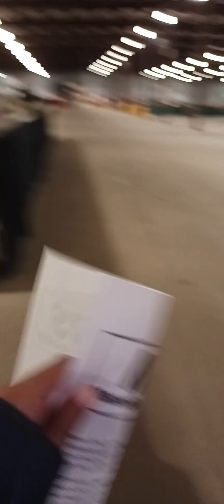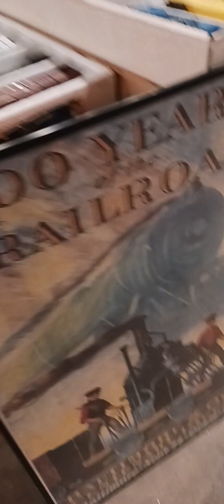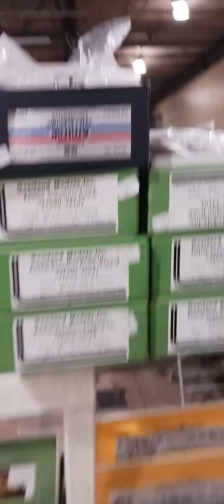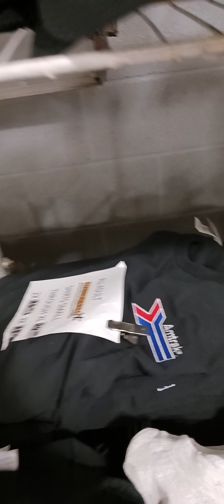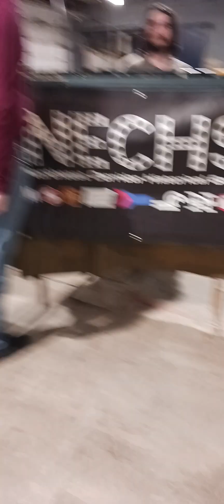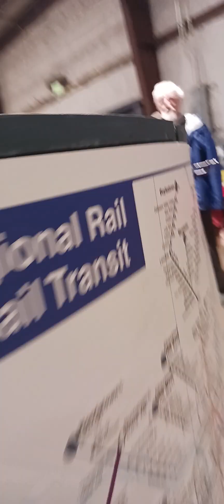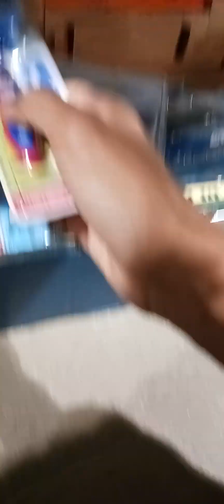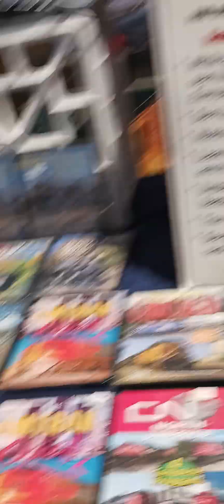A at the Train show.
I at the Train show to see the Trains.